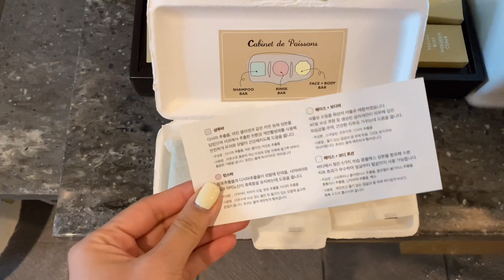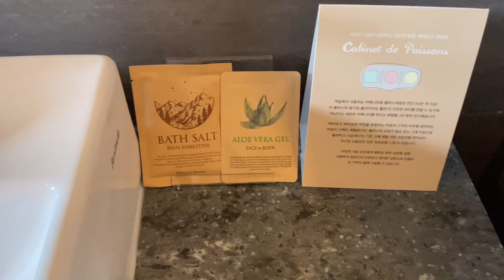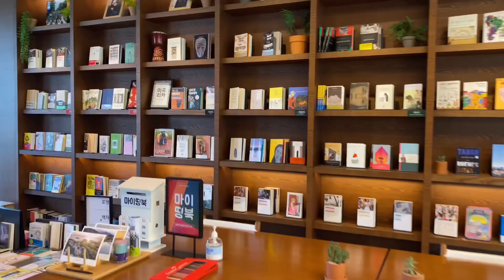언두VLOG | 아난티남해 여름여행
안녕하세요. 언두입니다.
이번 7월 영상은 남해로 여행을 다녀 온 영상이에요.
저희 가족 6인은 저를 제외한 5인이 백신 접종자여서 예방접종증명서, 가족관계증명서 지참 후 함께 1박을 할 수 있었어요.
아난티 남해에서 보낸 1박 2일 영상 즐겁게 봐주세요~

00:00 intro
01:00 출발
06:25 이튿날